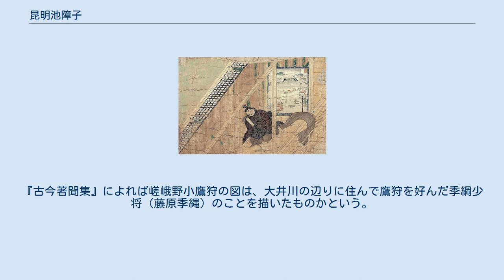昆明池障子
『伴大納言絵巻』に描かれた「昆明池障子」。
絵巻なので弘廂の幅は短く描かれているが通常芯々で10尺前後である。
 昆明池障子（こんめいちのしょうじ）とは、内裏清涼殿にあった衝立障子のこと。
ただし「こんめいち」は本来「こめいち」と読むのが正しいという。
 昆明池障子は清涼殿東側の弘廂に置いていた衝立障子で、その位置は二間（ふたま）と上御局（うえのみつぼね）の境の前に、障子の面を南北に向けて立てていたが、里内裏によっては清涼殿とされた建物に上御局が無い場合があったので、その時は荒海障子のそばに2尺ほど離して置いたという（『禁秘抄』）。
昆明池とは中国前漢の時代、武帝が水軍訓練のため長安の西に造った周囲40里の人工の池のことで、『伴大納言絵巻』にはこの障子が描かれており当時の図様のおおよそが知られる。
 高さ6尺、横9尺、框の土台足ともに黒漆、縁唐錦、金物は金銅である。
表面（南面）には昆明池の図、裏面（北面）には嵯峨野小鷹狩の図が描かれるが、それぞれの図中にはさらに色紙形を設け、昆明池の図には『漢書』の一節を記し、小鷹狩の図には「さがの野や　花の千種の　色鳥に　心をうつす　秋のかりびと」という和歌が記される。
『古今著聞集』によれば嵯峨野小鷹狩の図は、大井川の辺りに住んで鷹狩を好んだ季綱少将（藤原季縄）のことを描いたものかという。